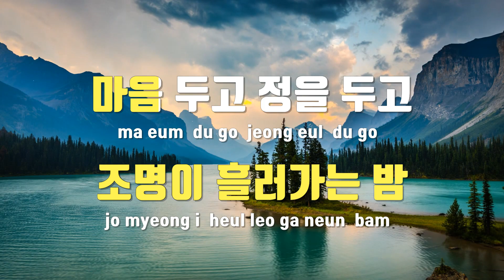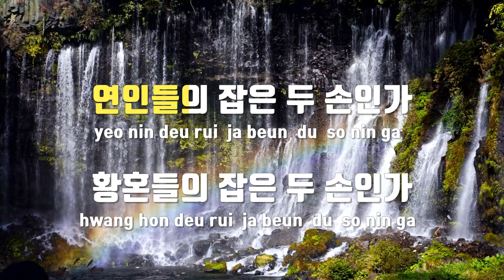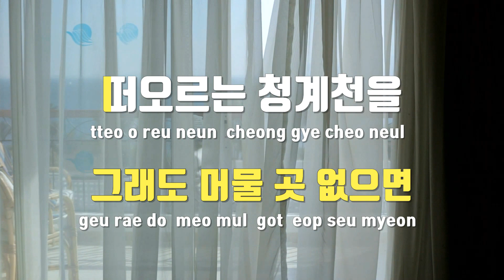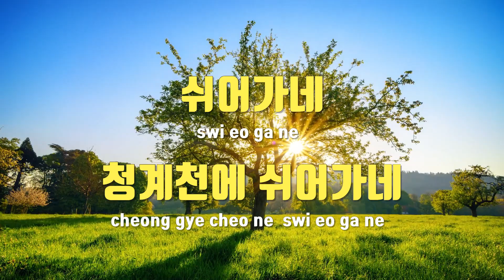[TJ노래방] 청계천 - 조명섭 / TJ Karaoke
청계천  --  조명섭